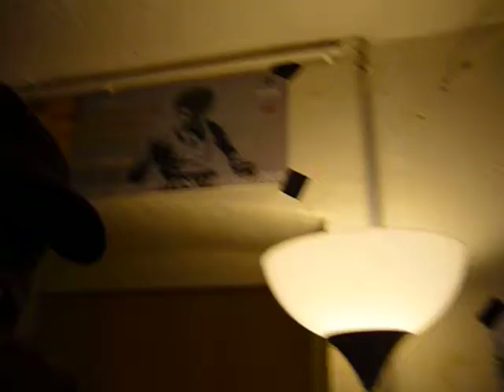DUBBY TERROR@Nord Central Kölle 2009 Bass Rael Dexter Dub, Desmond Denker & Chaliss Butto 1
Backstage Clip ina Dubby Terror show@ NORDZENTRAL KÖLLE with DEXTER DUB:BASS RAEL: DESMOND D: STINGA BEE: LUCIANO SAROTTI & CHALISS BUTTO "Draw Ya Swords" !